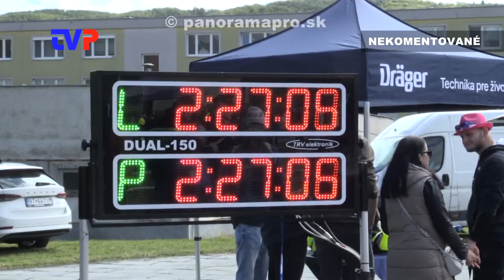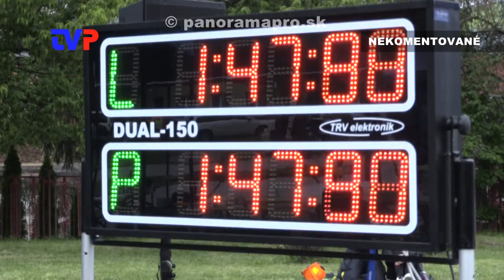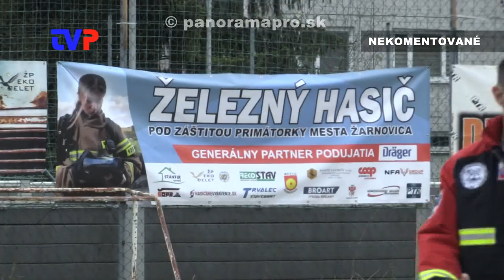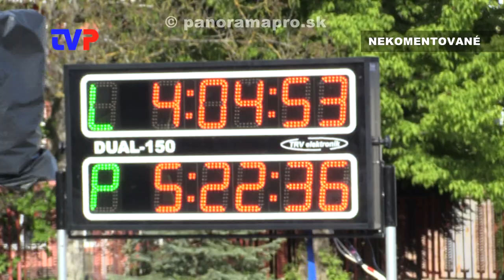Železný hasič 2024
Zostrih najzaujímavejších momentov zo súťaže DHZ v Žarnovici.